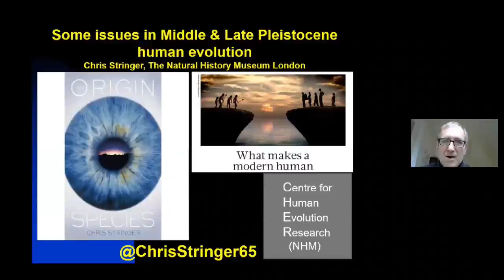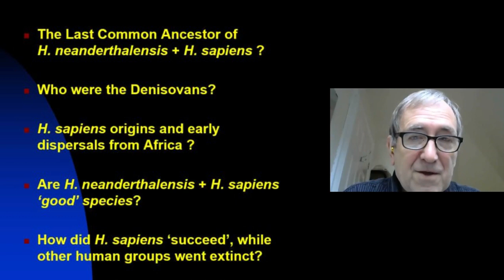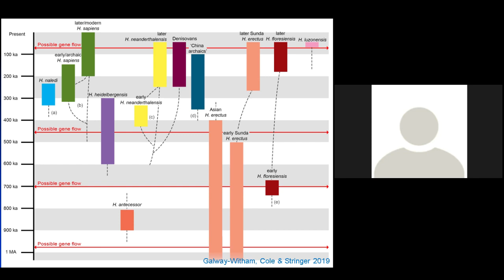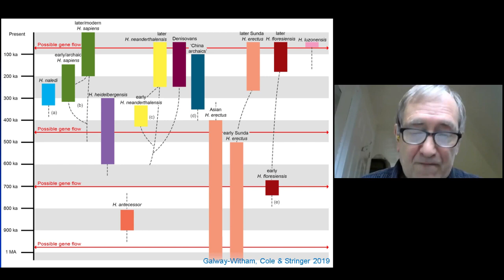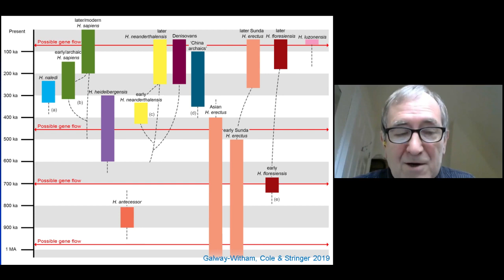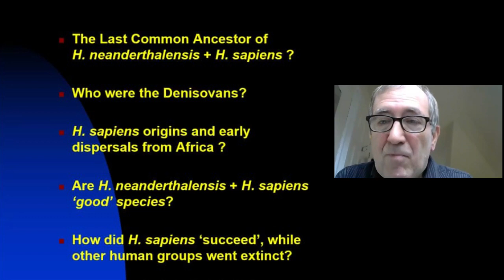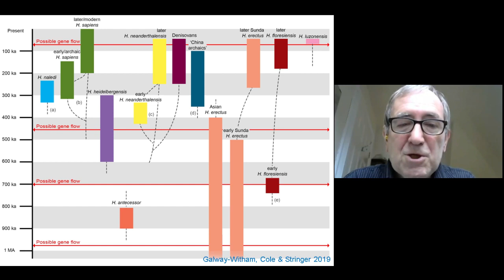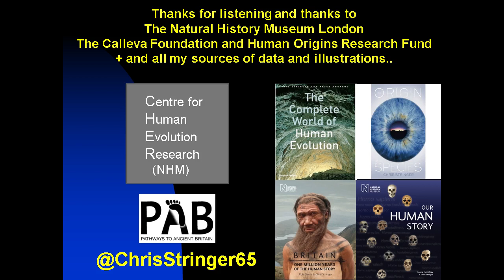Some Issues in Middle & Late Pleistocene Human Evolution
The Evolutionary Landscape has changed significantly since the discovery of Neanderthal DNA among Modern Humans in 2012 as well as the discovery of new species like H. luzonensis.

Joining Speaking Archaeologically in this discussion is Dr Chris Stringer, one of the most celebrated physical anthropologists in the world in our times. Watch the discussion here.